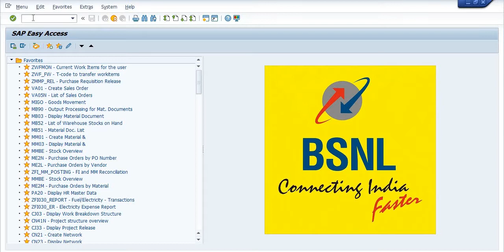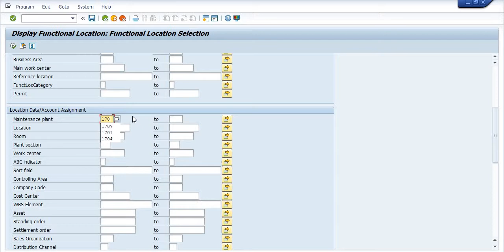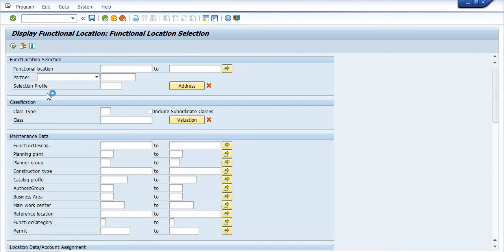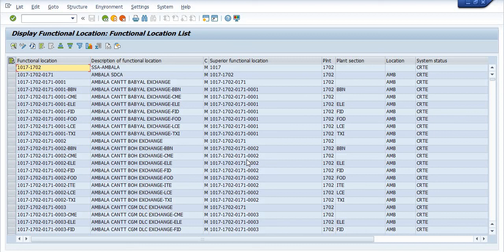IH06 How to get the list of Functional location in SAP